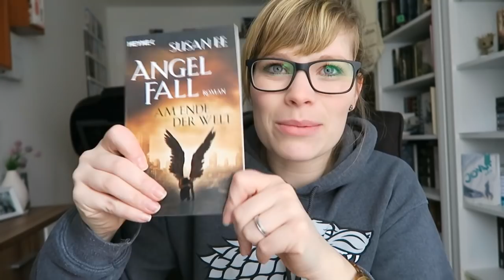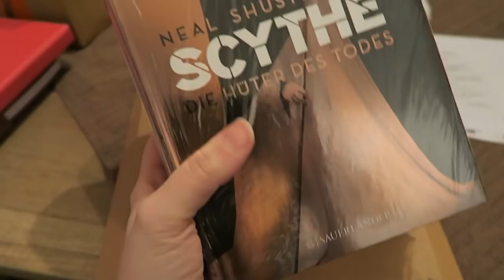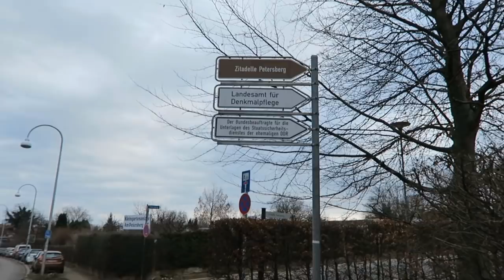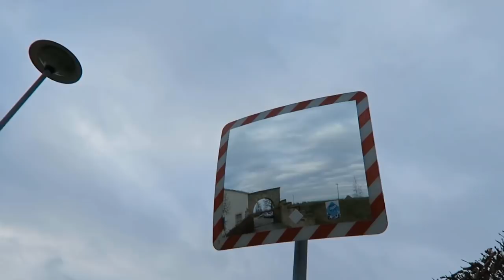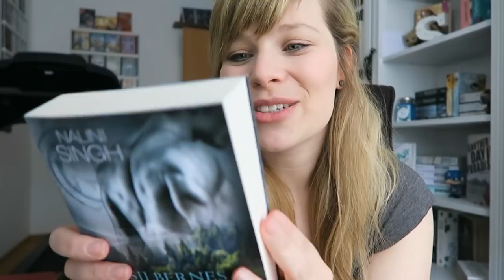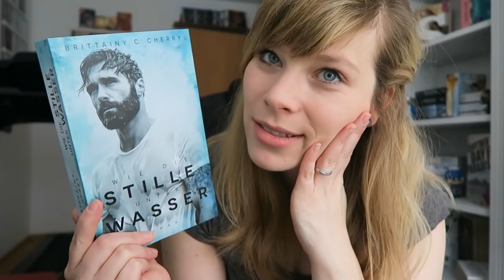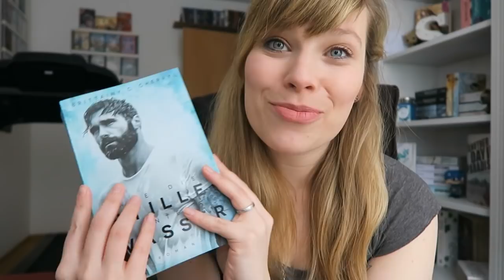My Week #15 - Neues Jahr, neues Glück - es gibt Neuigkeiten :D